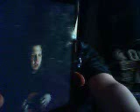The Stars Are out Tonight Guitar Cover @Jon Gronsdahl